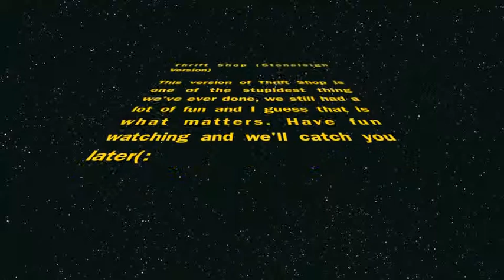Thrift Shop ( Ben Court Version) Non HD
Sorry not in HD will post HD one later